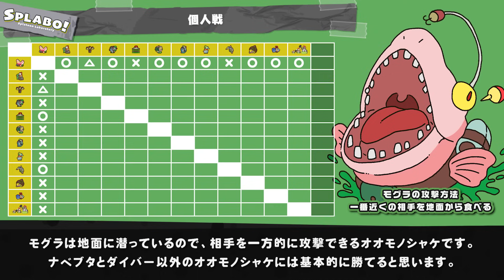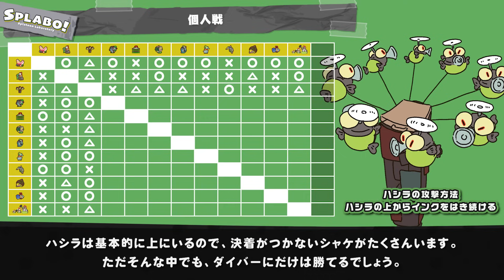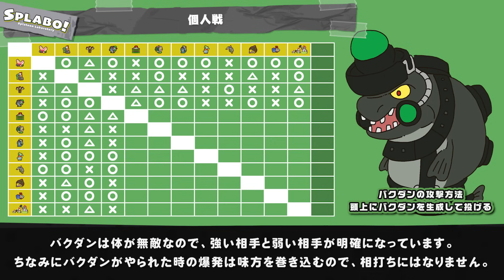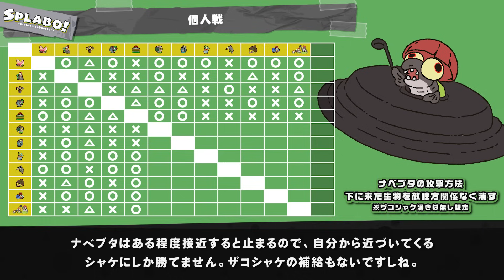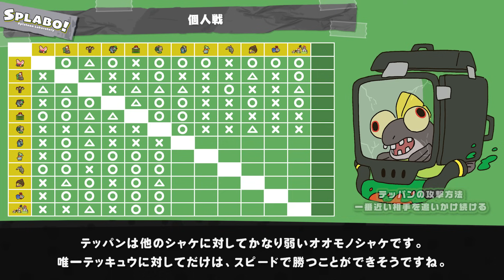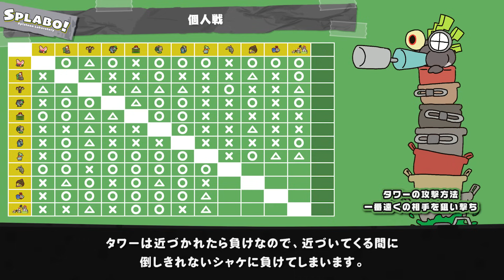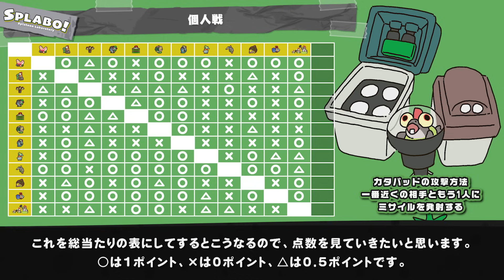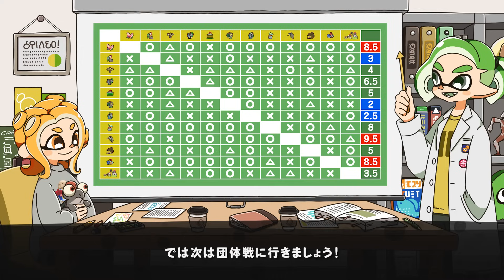【考察】アイツが最強！ シャケ同士で戦ったら一番強いのは？ 最強シャケランキング！ - Splatoon3 サーモンラン【SPLABO!】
今回は、シャケとシャケが戦ったら誰が一番強いのかを考えてみたいと思います！

新作LINEスタンプ「いろんなサメが毎日使える！」

00:00 - はじめに
00:40 - 前提
01:45 - 個人戦
13:55 - 団体戦
18:32 - 最後のまとめ

動画内に出てくる様々な知識は、とても10分20分で語り切れるものではありません。
Huppleも専門家ではないので、興味が湧いた方は、是非一度自分で調べてみてください！
そして考察や見解は、あくまで個人の考えです。「これが事実だ！」と思い込まないようにだけご注意ください。

基本的にPCやスマートフォンで見られる参考資料が用意できるものは、概要欄に掲載しております。
主に、文献を紹介しているHPや、正式な機関、企業が公開しているHPなどを掲載してます！

★SPLABO!へようこそ！★
SPLABO!は、Splatoonをより深く楽しもう！ というコンセプトのもと、HuppleとIRASによって作られたYouTube Channnelです。ちなみに、HuppleとIRASはただのSplatoon大好き人間です。なので、Nintendo公式とは一切関係がありません！

メッセージや質問などはTwitterにお願いいたします。
（全てに返信できるわけではないことをご了承ください）

▼Splatoonの資料集▼
Splatoon関連のものはこちらからご購入いただけます！

・Splatoonイカすアートブック

・Splatoon2 イカすアートブック

・Splatoon3 イカすアートブック

・ハイカラウォーカー バイ スプラトゥーン2

・バンカラウォーカー バイ スプラトゥーン3

★SPLABO!の支援★
SPLABO!では、Amazon欲しいものリストやメンバーシップ、動画や生放送の投げ銭機能でのご支援をありがたく頂いております。

ご支援いただいたものは、SPLABO!を含むHuppleとIRASの全ての創作活動費にあてさせていただきます！

★HuppleとIRASに興味が湧いた人へ★
Huppleは主に音楽、IRASは主に絵やアニメ、音楽の作品をお届けしているクリエイターです。LINEスタンプや可愛いアニメ、MVなど、たくさんの作品が公開されています。

▼Free BGM▼
SPLABOで流れているお馴染みのBGMもこちらで販売されています。

これ以外にもたくさんの作品や商品、展示会のような実際にお会いできる機会もあります。ぜひチェックしてみてください！

▼動画内の画像や映像▼
公式ガイドラインの範囲内で、Nintendo公式の画像、映像を利用させていただいております。

SPLABO!では、動画内でこちらサービスの写真や映像を、一部利用させていただいております。

・Pixabay
帰属表記の必要なし、商用利用無料の動画や写真素材が有料無料問わず多数公開されています。

・写真AC
多数の写真素材、イラスト素材が公開されています。

その他BGMやイラストは、HuppleとIRASが制作したものを利用しています。
SplatoonのBGM以外は、こちらからDLすることでどなたでもご利用いただけます。

（上記URLのサービスは、全ての動画に利用しているわけではありません）

※動画や絵の無断での転載はご遠慮ください。
※各著作物の権利は全て著作者に帰属します。
個人的な質問や応援メッセージなどには返信致しかねますのでご了承ください。
※SPLABO!は、Amazon.co.jpを宣伝しリンクすることによってサイトが紹介料を獲得できる手段を提供することを目的に設定されたアフィリエイトプログラムである、Amazonアソシエイト・プログラムの参加者です。